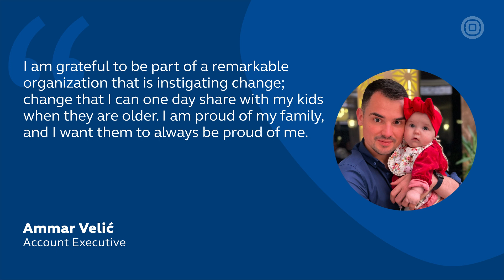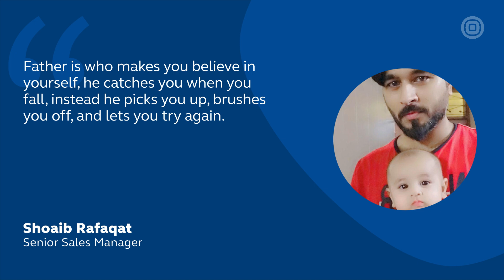Infobip / Father's Day 2022